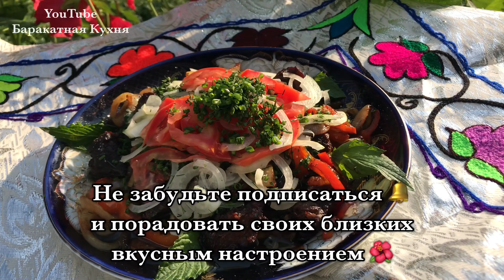КАК ДОЛГО Я ЖДАЛА ЭТОГО МОМЕНТА! ВКУСНЕЕ ЛЮБОГО ШАШЛЫКА!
Ингредиенты:
Мясо
Лук
Болгарский перец
Специи по вкусу
Зелень